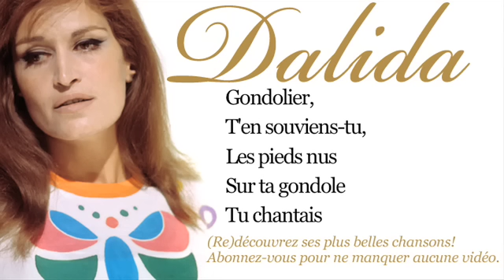Dalida - Gondolier - Paroles (Lyrics)